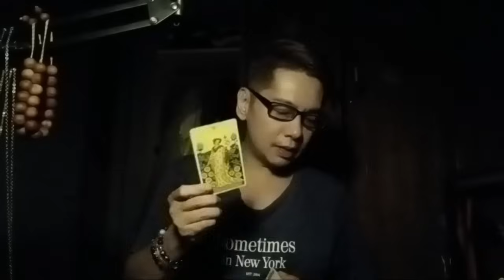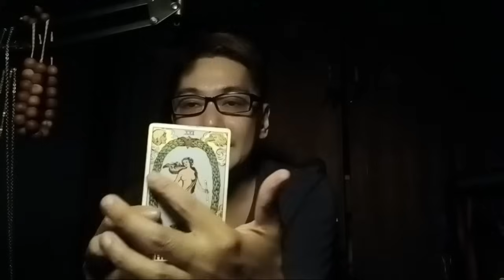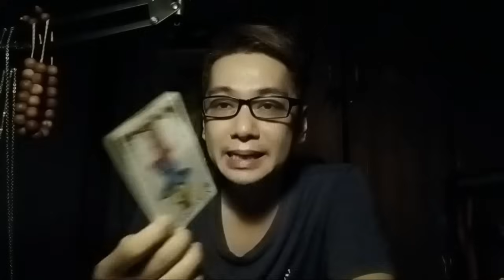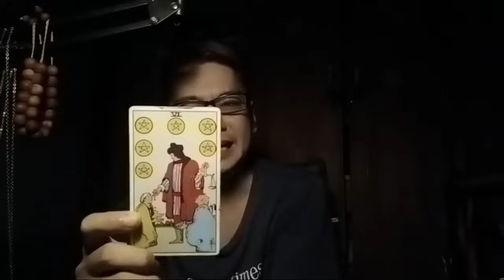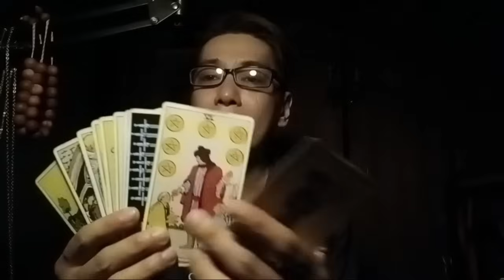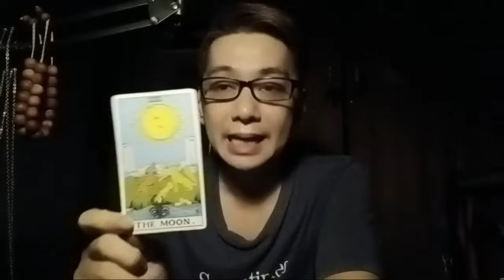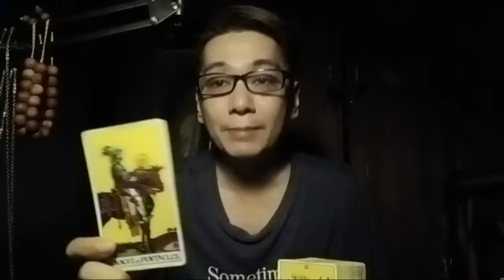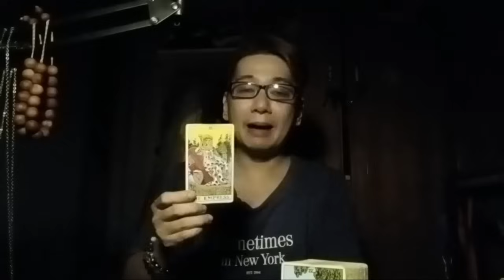Portal Energi (Kasus Dominan), 🦴KARMA DIA YG DPT ATAS KEBUSUKAN HATINYA?🦴 (TIMELESS & GENDERLESS)